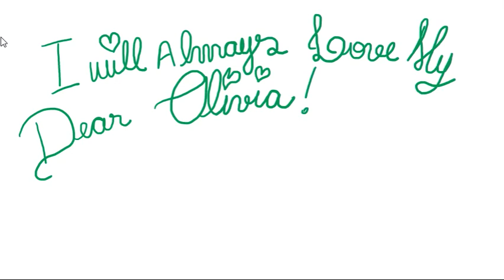I will always love my Olivia